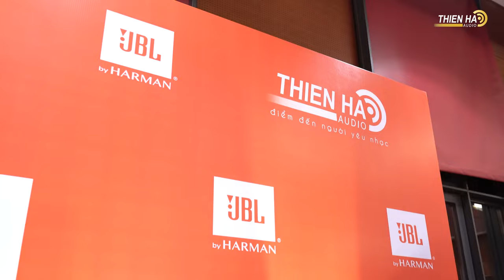Loa JBL L42ms Music System - Âm Thanh Vượt Trội - Hiệu Suất Đáng Kinh Ngạc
JBL L42ms là Hệ thống âm nhạc tích hợp được thiết kế để phù hợp với lối sống giải trí ngày nay bằng cách thể hiện âm thanh mang tính biểu tượng của một cặp loa JBL trong một hệ thống tủ duy nhất. Đằng sau lưới tản nhiệt JBL Quadrex mang tính biểu tượng là một cặp loa trầm kép 4 inch (100 mm) và loa tweeter vòm nhôm kép 0,75 inch (20 mm) với các ống dẫn sóng được đặt ở bên trái và bên phải để tạo ra trường âm thanh rộng và đều. Ở bên ngoài, L42ms có lưới tản nhiệt cong đầy phong cách, các cạnh bên thon gọn và có lớp hoàn thiện veneer gỗ thật JBL cổ điển như Black Walnut hoặc Natural Walnut. Các kết nối âm thanh bao gồm hai bộ đầu vào âm thanh nổi analog (một cặp kiểu RCA và một đầu vào 3,5mm) cùng với một HDMI-ARC để kết nối với TV có kết nối tương tự để điều khiển và tín hiệu âm thanh. Ngoài ra, L42ms có thể phát nội dung truyền phát qua kết nối mạng có dây hoặc không dây thông qua Spotify Connect, Apple Airplay2™ và Google Chromecast hoặc kết nối trực tiếp với thiết bị qua Bluetooth. Tất cả tín hiệu âm thanh được định tuyến thông qua công cụ DSP tiên tiến, trong đó nội dung được sắp xếp cẩn thận và xuất ra loa thông qua bộ khuếch đại bốn kênh cung cấp 75W RMS cho mỗi loa trầm và 25W RMS cho mỗi loa tweeter. Công suất bộ khuếch đại RMS 200W của toàn hệ thống có thể được điều khiển thông qua bảng cảm ứng nằm trên bảng trên cùng của tủ, đi kèm điều khiển từ xa Bluetooth hoặc từ một trong nhiều ứng dụng âm nhạc hoặc tự động hóa. Được thiết kế và chế tạo tại Trung tâm Âm thanh Xuất sắc Harman ở Northridge, California, L42ms tận dụng hơn 75 năm thiết kế loa và điện tử của JBL để mang đến âm thanh thực sự vượt trội và tiện lợi, đồng thời vượt trội hơn hầu hết các hệ thống hi-fi thành phần truyền thống trong quy trình. Với sự kết hợp đáng kinh ngạc giữa kiểu dáng, kích thước và hiệu suất, không gì có thể sánh bằng Hệ thống Âm nhạc L42ms.